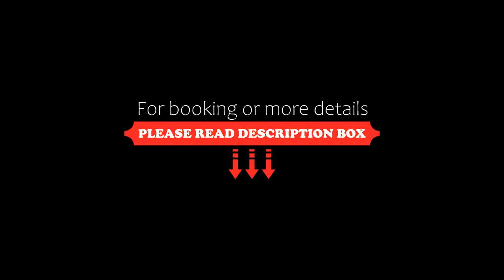Sasvár Vendégház, Parádsasvár, Hungary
About Property:
Surrounded by the Mátra Mountains, Sasvár Vendégház is Parádsasvár is a self-service apartment house featuring a living room with fireplace, free WiFi and private parking.

The hiking routes are a 10-minute walk from the Sasvár Vendégház. The Kékes Peak with its ski slope is 14 km away.
Property Type: Hotel
Address: 3242 Parádsasvár, Ságvári utca 4., Hungary
Searching For
1. Sasvár Vendégház - Parádsasvár - Hungary
2. Sasvár Vendégház - Parádsasvár - Hungary Address
3. Sasvár Vendégház - Parádsasvár - Hungary Rooms
4. Sasvár Vendégház - Parádsasvár - Hungary Amenities
5. Sasvár Vendégház - Parádsasvár - Hungary Offers and Deals
Audio Credit:
Track Title: Subway Dreams
Artist: Dan Henig